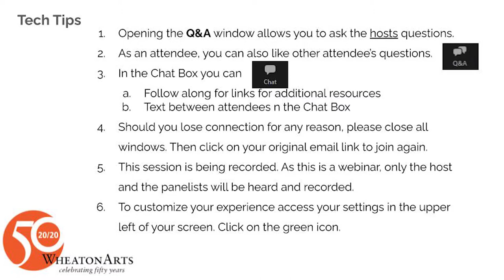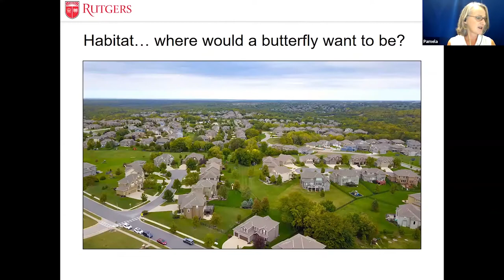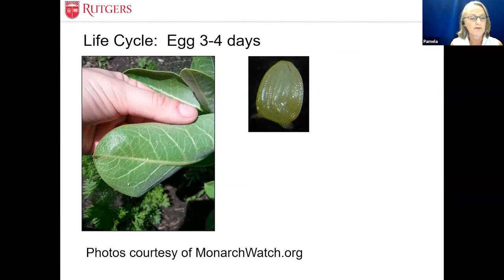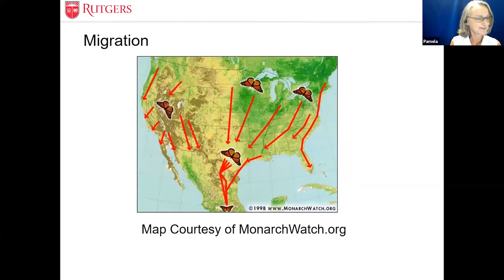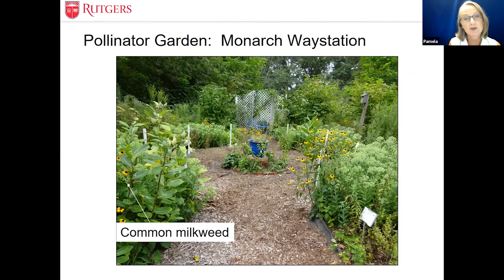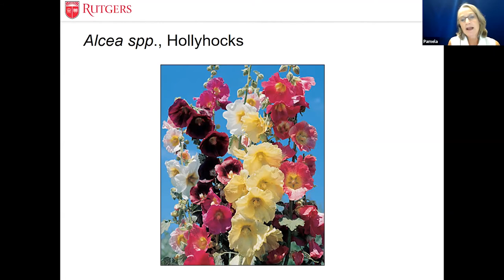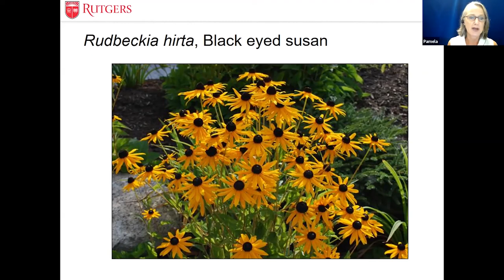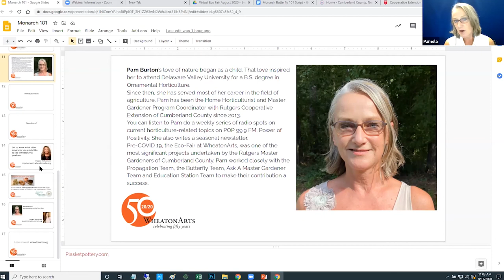Monarch Butterfly 101: Monarch Waystation Tagging at Rutgers Cooperative Extension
WheatonArts takes a virtual tour of the Pollinator Garden at Rutgers Cooperative Extension with Pam Burton. Discover the importance of planting milkweed for monarch butterflies’ survival and what other elements are necessary to make a successful waystation for the beloved monarch. Learn fun facts about monarchs, including the four stages of their life cycle, the parts of a monarch butterfly, and how those parts “work.” Watch how to net and tag a monarch safely and to enter scientific data used in understanding the Monarch migration to Mexico. Information will be provided to you, the “citizen scientists,” as an encouragement to create and register home gardens as new Monarch Waystations.

Artful Living, Handmade, & Homegrown. This week-long event features visits with local artists, live and on-demand programming from environmentally-minded organizations, and a daily Kids ECO Camp.

Thank you to our partners for making WheatonArts Virtual ECO Week happen: Cumberland County Improvement Authority, Rutgers Cooperative Extension of Cumberland County, CU Maurice River, Busy Bees NJ, and PNC Arts Alive!